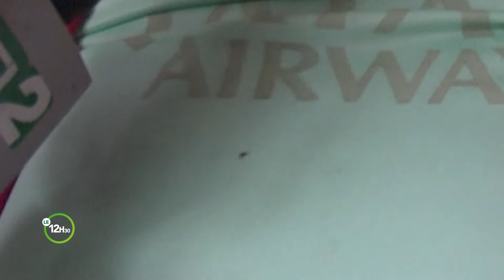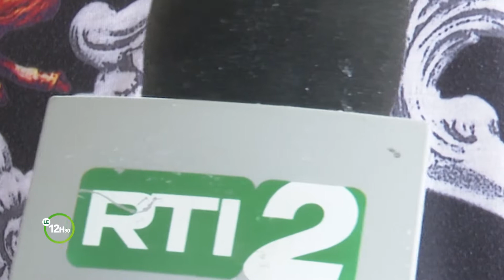Le 12 Heures 30 de RTI 2 du 14 juillet 2022 par Joelle Gosset